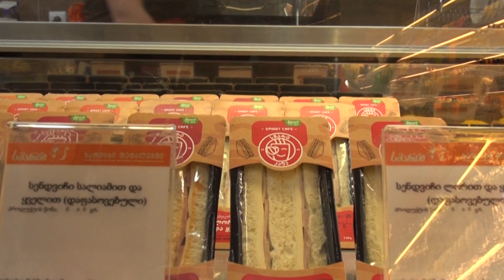ქუთაისში „სმარტის“ ახალი ფორმატის სუპერმარკეტი გაიხსნა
ქუთაისში, ნიკეას ქ. #16-ში „ვისოლის“ ავტოგასამართ სადგურზე „სმარტის“ ახალი ფორმატის სუპერმარკეტი გაიხსნა და მომხმარებელს მომსახურებისა და გადახდის ახალი ფორმა შესთავაზა. შესაბამისად, „ვისოლი“ მომხმარებელს უკვე უმაღლესი ხარისხის ნავთობპროდუქტების გარდა „სმარტის“ სშუალო ზომის სუპერმარკეტში ყოველდღიური და გზად საჭირო პროდუქტების არჩევანს, „სმარტ კაფეს“ ახალგამომცხვარ, უგემრიელეს საკონდიტრო ნაწარმისა და პურ-ფუნთუშეულს და გადახდის მოსახერხებელ ფორმას სთავაზობს. მომხმარებელი საწვავის შეკვეთასა და მისი ღირებულების გადახდას „სმარტში“ სასურველი პროდუქტების შეძენასთან ერთად ახერხებს ორმაგი დატვირთვის გარეშე.  ახალი ფორმატის გადახდის სისტემით ქუთაისის ობიექტი მეორეა ოქროყანაში გასულ წელს გახსნილი „ვისოლის“ კომპლექსის შემდგომ.